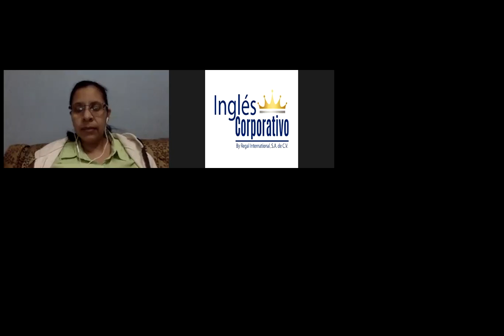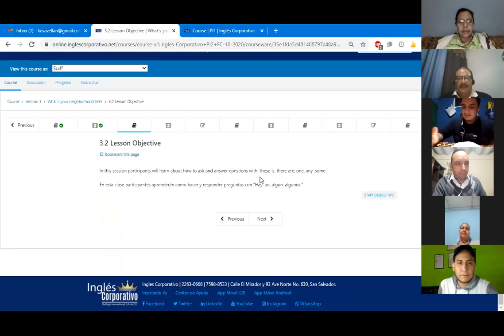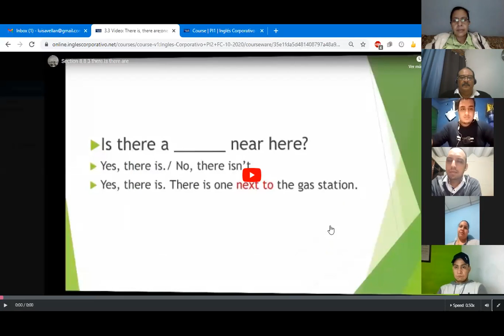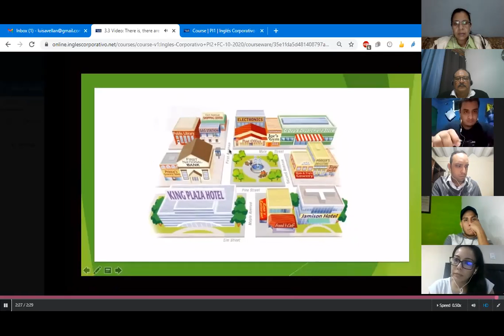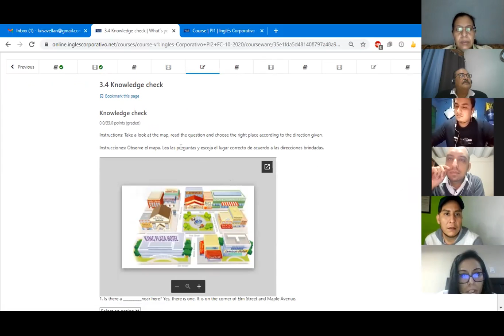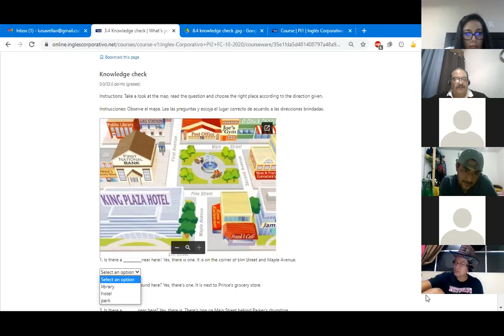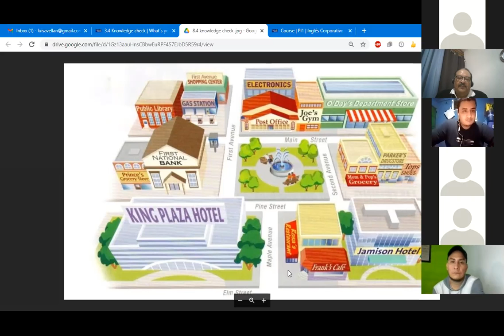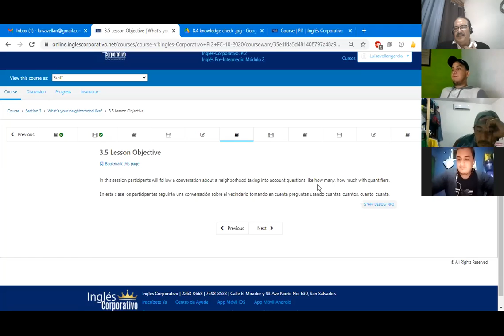Ingles Corporativo-Class #6 What is your neighborhood like? PART 2. PI2-01-8-9-PM-10-20-2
Ask and answer questions with there is, there are; one, any, some. Look at the map, and choose the right place according to the direction given.